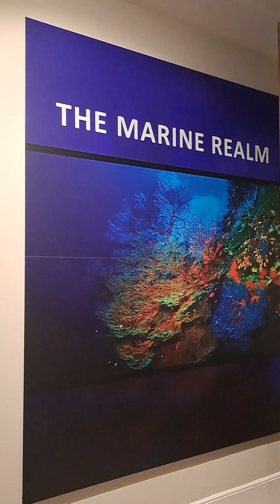14 September 2023